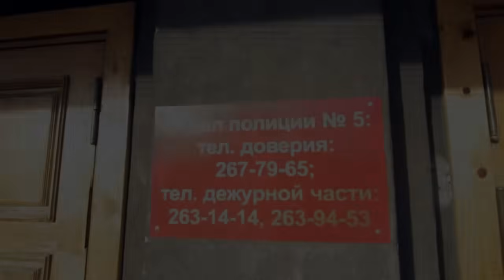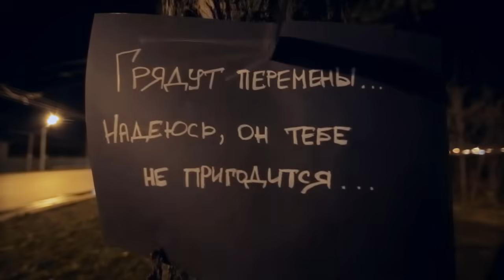Миша Маваши - Тебя предупреждали (Official Video)